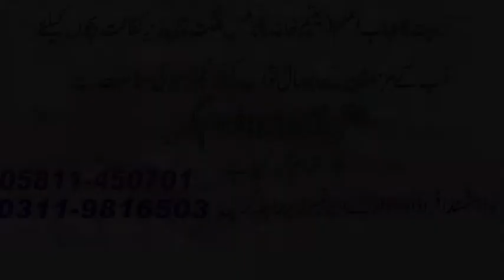DR ANSAR MADNI Babul illim Barmus Gilgit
جو شخص یتیم کی کفالت کرے کرتاہے یقیناً وہ شخص دنیا و آخرت میں اپنا مقام ومرتبہ خود بناتا ہے۔ گلگت بلتستان کے صاحب ثروت افراد کے لیے ایک نادر موقع۔